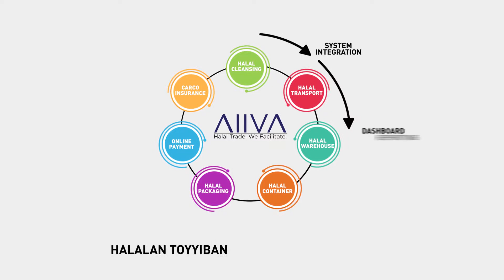Dagang Net AIIVA Product video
One of the project for our key client, there are few challenge occurred during the making and we are able to overcome it by putting our effort and time on it. the key message being able to conveyed clearly with high satisfaction value based on our client feedback.

Software use:
1. AE,
2. Maya
3. Premier,
4. Illustrated

and thanks to our marketing and production crews.